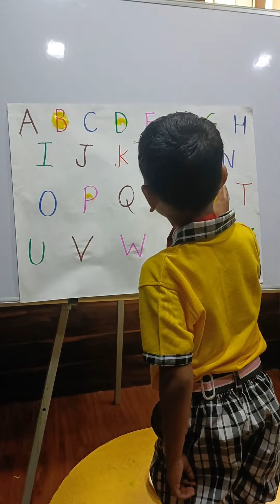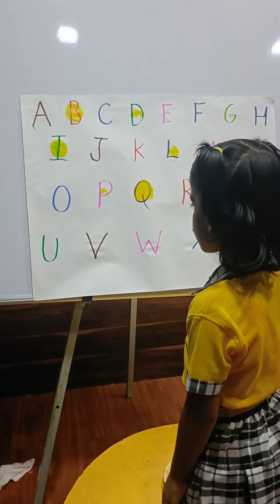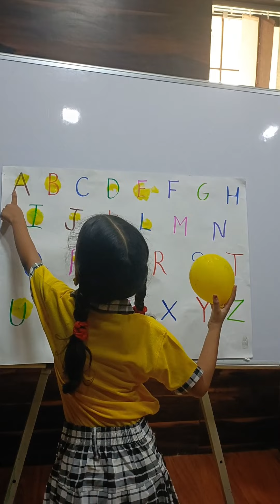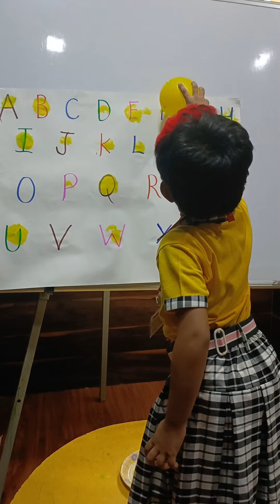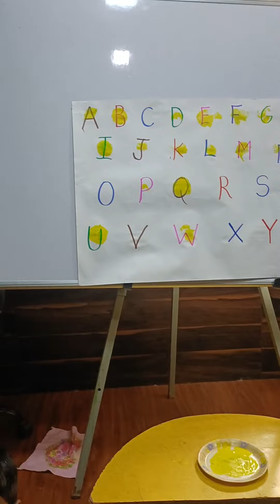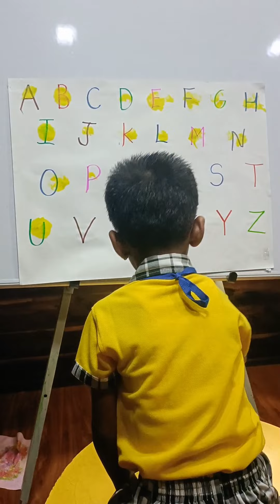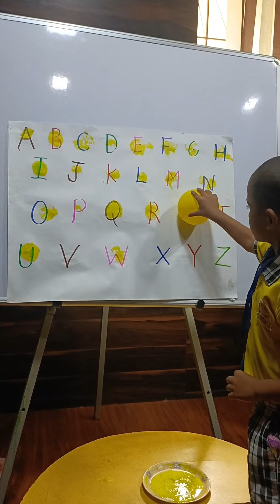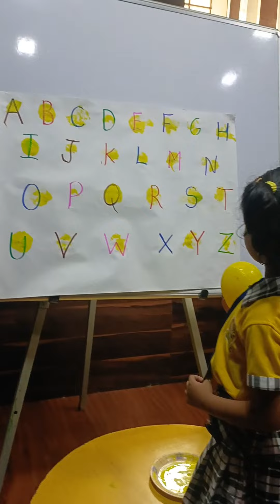identify the letters 🔠 Activity in Kilbil bal sanskar Kendra School 🏫